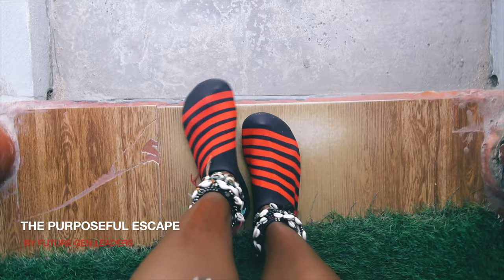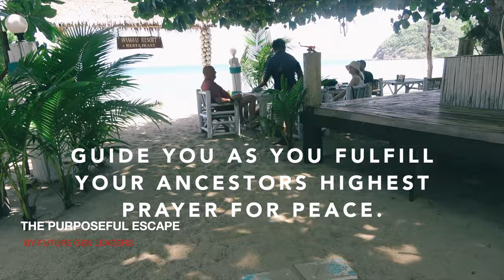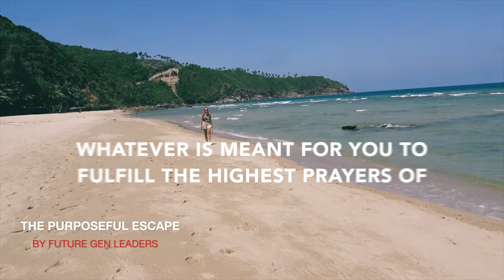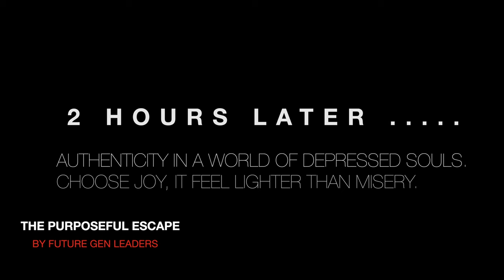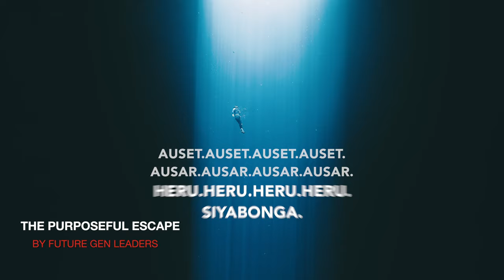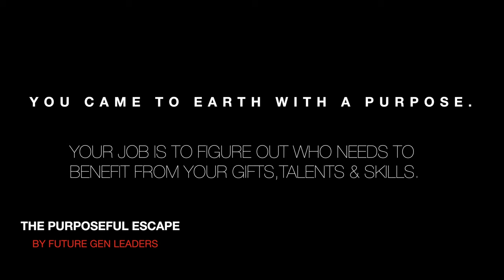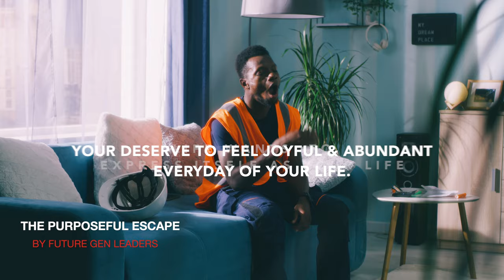Finding Clarity in Chaos: Transforming Career Confusion into a Personal Breakthrough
In today's fast paced world, it's easy to become overwhelmed with the chaos of everyday life. It can be difficult to find clarity and stay focused on what's important. For me, finding success in my career has been a journey of personal growth and self-discovery. It hasn't always been easy, but through patience and perseverance, I've been able to find clarity in the chaos and achieve my goals.

1. What is career confusion, and why do so many people experience it?

Career confusion is a term used to describe the state of mind of someone who is uncertain about their career path. This can be due to a number of factors, such as a lack of clarity about what they want to do, a lack of information about different careers, or indecision about which path to take.

Many people experience career confusion at some point in their lives. This can be due to a number of factors, such as a lack of clarity about what they want to do, a lack of information about different careers, or indecision about which path to take.

There are a few things you can do to help overcome career confusion. First, take some time to figure out what you want out of a career. What are your goals and interests? What are your strengths and weaknesses? Once you have a better idea of what you want, you can start researching different careers that fit your criteria.

Another thing you can do is talk to people who work in different careers. Ask them about their job, what they like and don't like about it, and what type of training and education was required. This can give you a better idea of what each career is like and whether it is a good fit for you.
Finally, don't be afraid to take risks. Trying something new, even if it doesn't end up being the right career for you, can help you learn more about yourself and what you want in a career. So don't be afraid to explore different options and paths.

2. How can you transform career confusion into a personal breakthrough?
There is no one-size-fits-all answer to this question, as the best way to transform career confusion into a personal breakthrough will vary depending on your unique situation. However, some tips on how to do this include:

1. Taking some time for self-reflection. This can involve writing down your thoughts and feelings about your current career situation, as well as your goals and aspirations for the future.
2. Considering your options. This may involve researching different career paths, or reaching out to professionals in fields you're interested in for advice.
3. Setting goals. Once you have a better idea of what you want, set some specific goals to help you achieve your desired outcome.
4. Taking action. Putting your plans into action can be daunting, but it's essential if you want to reach your goals. Breaking it down into smaller steps can make it feel more manageable.
5. Keeping track of your progress. It's important to celebrate your accomplishments along the way, no matter how small they may seem. This will help you stay motivated and focused on your ultimate goal.

3. What are some tips for finding clarity in chaos?
When you're feeling scattered and overwhelmed, it can be tough to find any clarity at all. Here are a few tips to help you find some peace and focus in the midst of chaos:

1. Take a break. When you're feeling overwhelmed, it can be helpful to take a break. Step away from your work or your to-do list for a few minutes and do something that relaxes you. Maybe take a walk, read a book, or listen to music.

2. Create a to-do list. When you have a specific list of tasks to complete, it can help to clear your mind and make you feel more organized.
3. Write down your thoughts. When you have a lot on your mind, writing down your thoughts can help you to organize and clarify them.
4. Find a calming activity. Whether it's yoga, meditation, or painting, find an activity that helps you to relax and clear your mind.
5. Talk to someone. When you're feeling overwhelmed, talking to someone can help to release some of the tension. Talking to a friend, family member, or therapist can be helpful.

4. How can you make the most of your career breakthrough?
There is no one specific way to make the most of your career breakthrough. But there are some things you can do to help ensure that you make the most of the opportunity. Firstly, make sure you are well-prepared. Do your research, and make sure you know as much as you can about the company and the role you are applying for. Secondly, make sure you are professional and act with integrity. Be respectful to everyone you meet, and be honest in your dealings. Finally, make sure you stay focused and stay on top of your work. Make sure you are meeting deadlines and putting your best foot forward. If you can do these things, you will be sure to make the most of your career breakthrough.

If you're feeling lost and overwhelmed, don't give up. Take a step back, find clarity in the chaos, and focus on what's important to you.